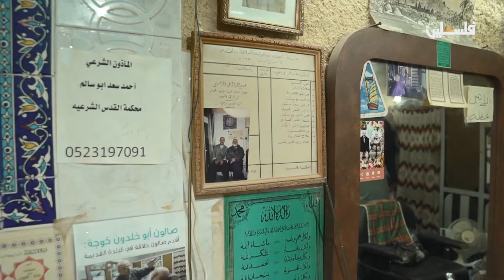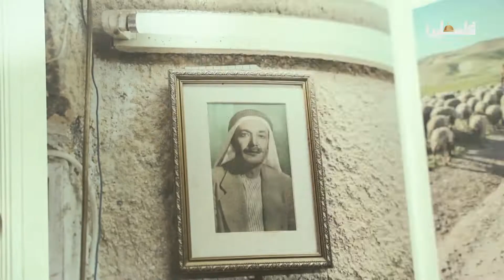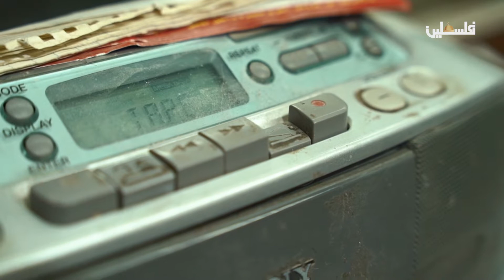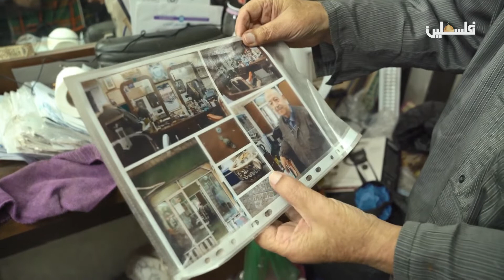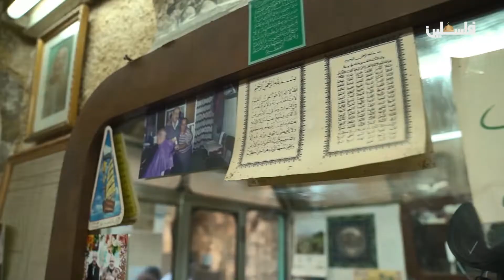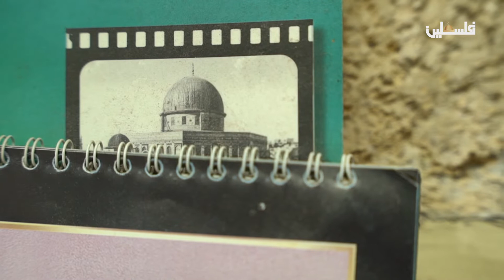برنامج دكاكين القدس... صالون حلاقة خوجة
لمتابعتنا على وسائل التواصل الإجتماعي